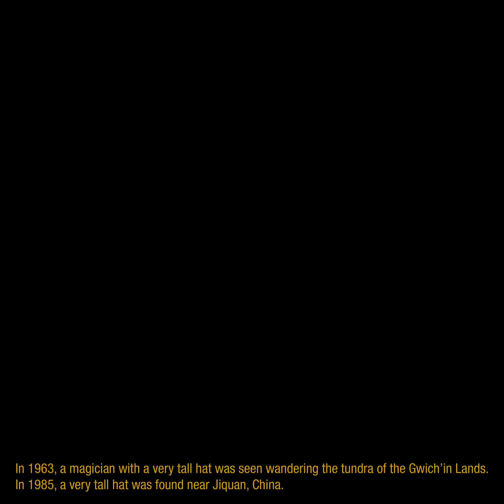Little Stories : A Visitor At Dawn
This is a little story about how the world changes a little everyday.